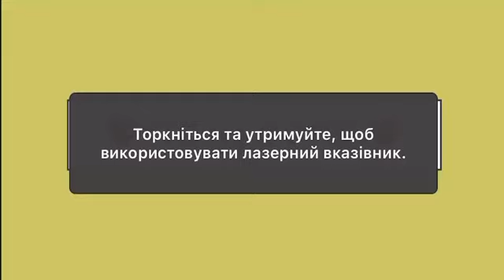11 березня 2023 р.